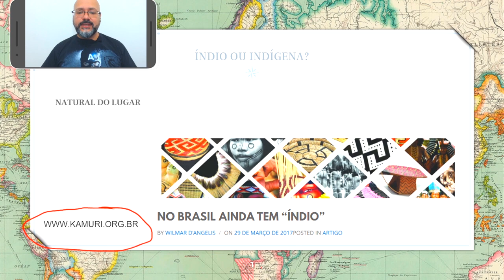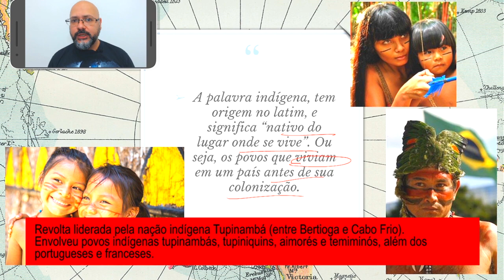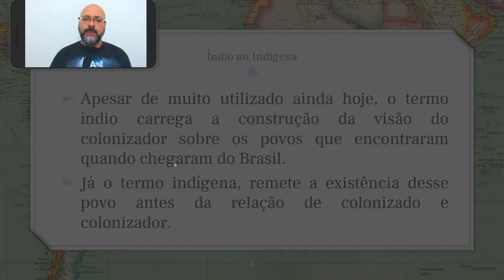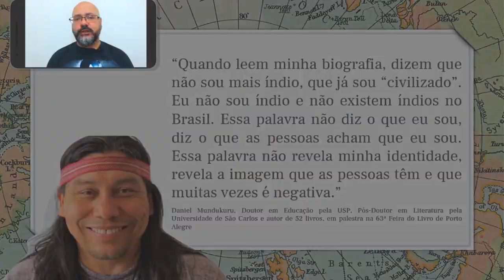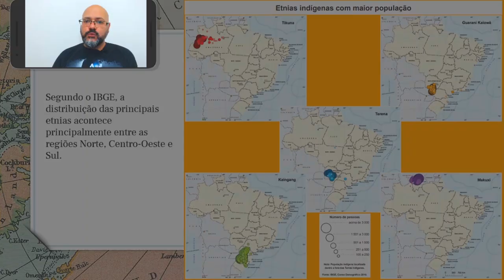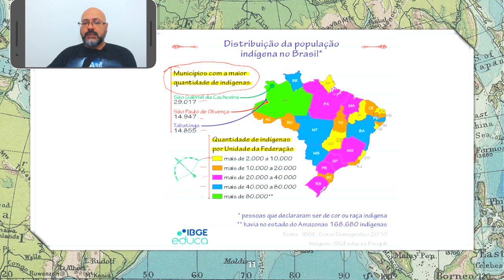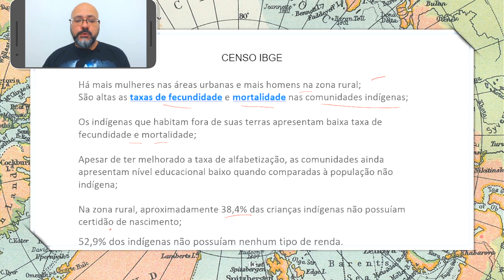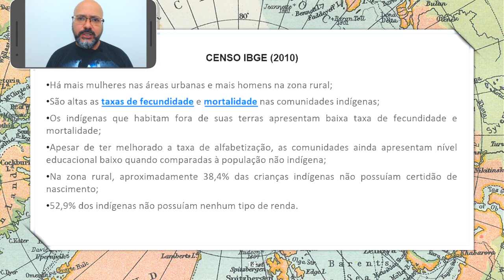Índio ou Indígena? Qual é o correto?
Qual é a diferença entre índio e indígena? Aproveitando as discussões do Trilhas da Aprendizagem, volume 2 da Secretaria Municipal de Educação de São Paulo, a atividade apresenta essa proposta de discussão sobre a diferença entre índio e indígena. A partir dessa proposta, organizei este vídeo em que discuto sobre esses conceitos e trato um pouco da questão indígena do Brasil. Espero que seja útil aos estudantes do 6º ano do Ensino Fundamental e aos demais interessados por este tema sobre os indígenas no Brasil atual.